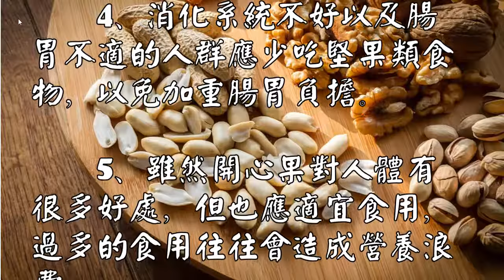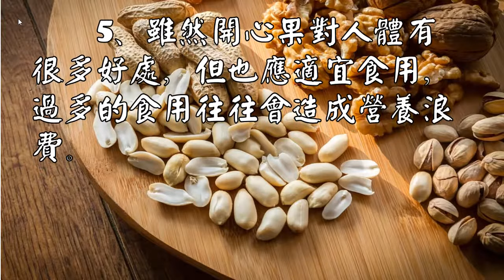糖尿病不能食用開心果？它的營養價值意想不到